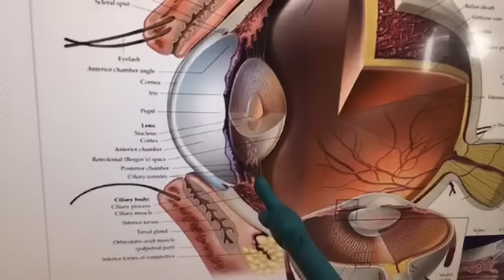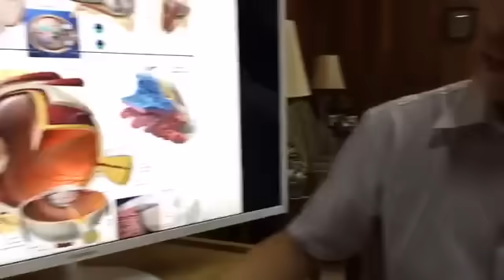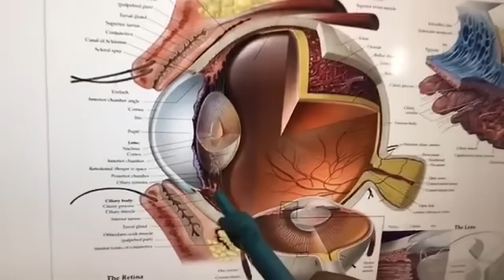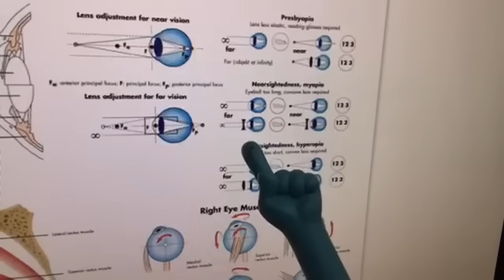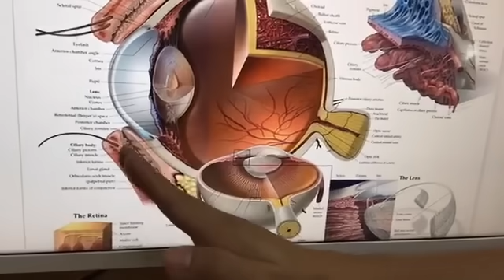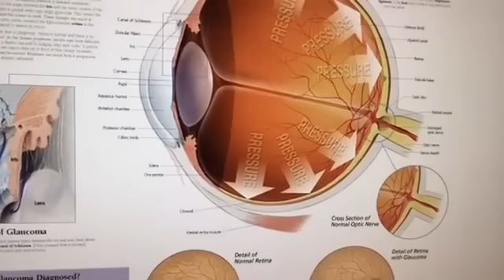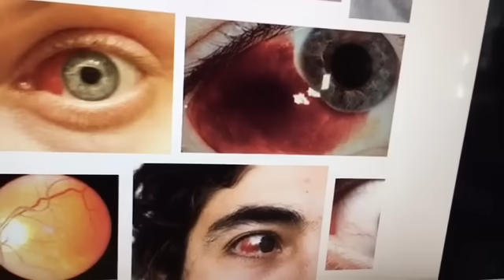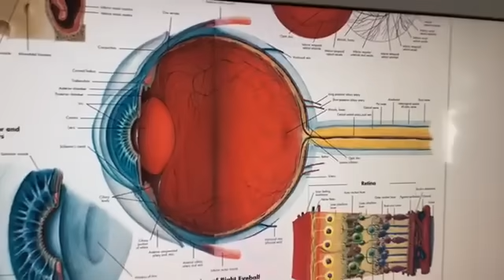Mata at Paningin Malabo, Katarata, Glaucoma, Diabetes, Nagluha – ni Doc Yul Dorotheo (Eye Doctor) #1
Mata at Paningin Malabo, Katarata, Glaucoma, Diabetes, Nagluha

Video ni Doc Willie at Liza Ong at Doc Yul Dorotheo (Eye Doctor) #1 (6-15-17 part 1)

Tips:
1. Pagkain Para sa Mata. Tulad ng carrots, kalabasa, orange, repolyo at spinach.
2. Huwag tumingin ng deretso sa araw at matinding liwanag. Magsuot ng sunglasses.
3. I-kontrol ang diabetes at blood sugar. Dahil nakakalabo ito ng mata.